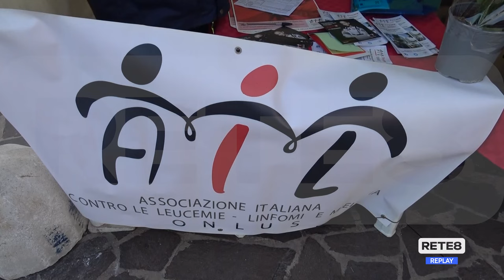Ricerca - Tornano le stelle di Natale Ail